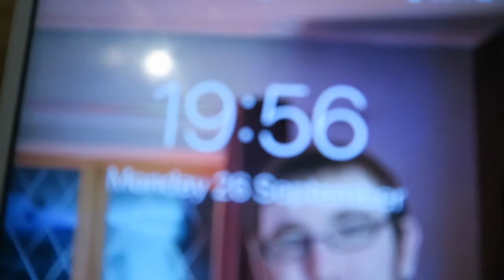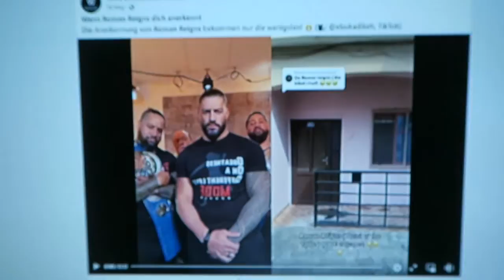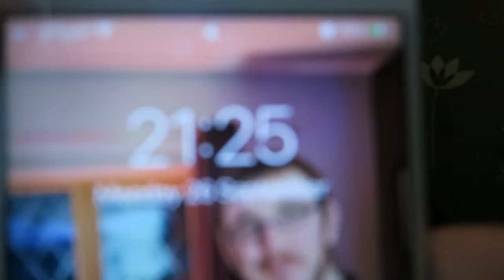Lets play a game NEXT WEEK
Monday 26 of September 2022-26/09/2022
Morning-So I wake up after 8am, got up and got ready for the day started the vlog, and then gone downstairs to make a cup of tea and chill for a bit and done a bit off my TV catch up with coronation street omnibus from 20/08/2022 (Weekend) then after 11:00 then I set off for work to have a walk down to Hillsborough and when I got to the shop I got ready and then gone onto Shop floor from after 11:45 until.

Afternoon-15:00 then I gone for my lunch and chill for a little bit and then I gone downstairs back onto the shop floor for the rest off the afternoon and its 5pm and I walked back home with one off the payed staff to Leppings Lane and when I got home I chilled for a bit and then I gone upstairs and do my YouTube Catch up for the rest off the night and then after 21:00 I gone downstairs to make the cup of tea and then I ended the vlog and on that bring said I will see you all in the next vlog.

5 Hash Tag: working, walking, shop, youtubers, bhf.